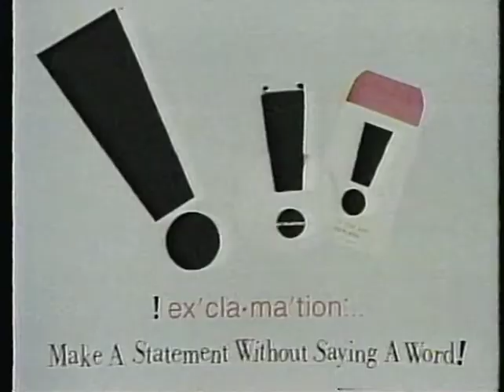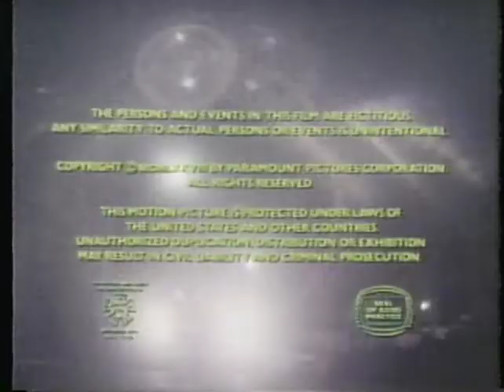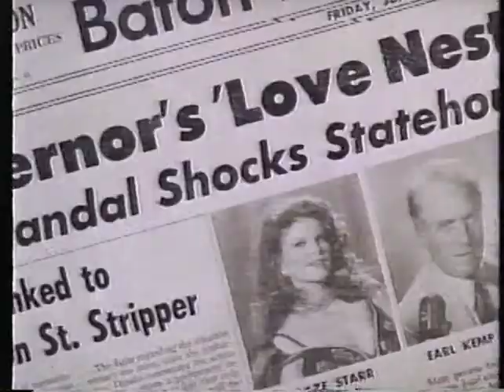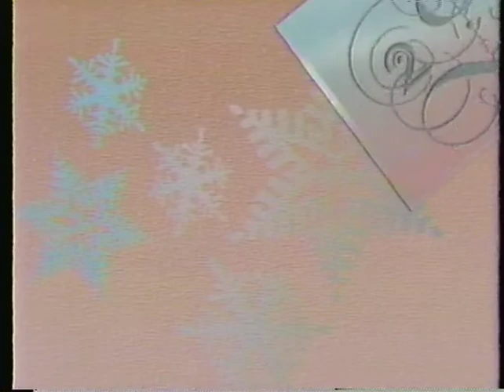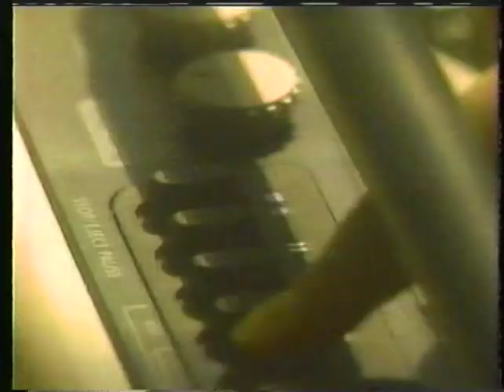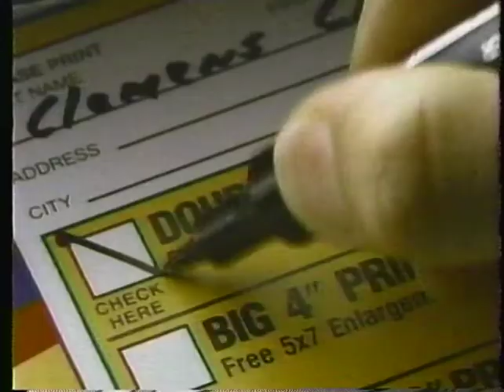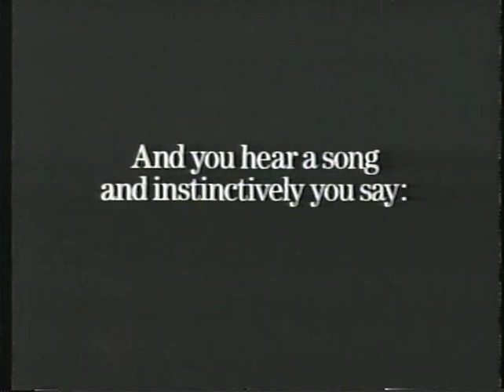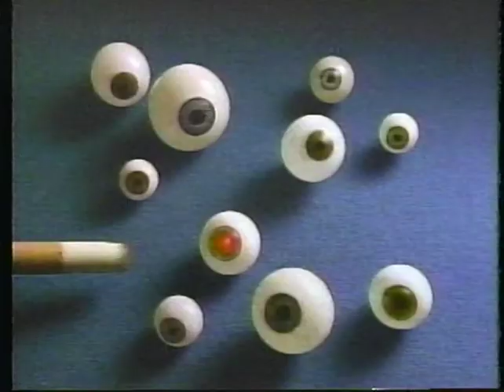The Arsenio Hall Show 12 08 1989 Robert De Niro, Harry Hamlin, New Kids On The Block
The Arsenio Hall Show December 1989
Announcer Burton Richardson